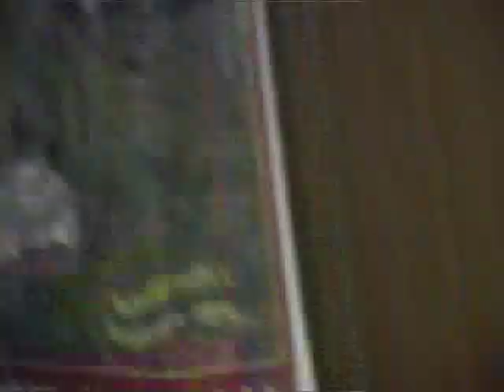03 Krambaddh Paryay By. Dr. Ujwala shah